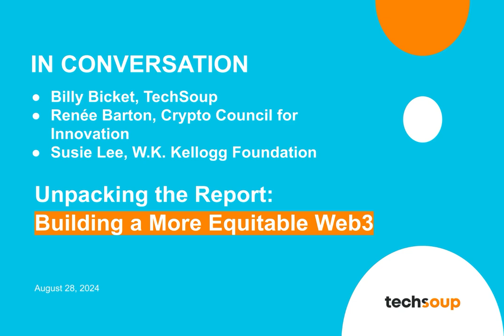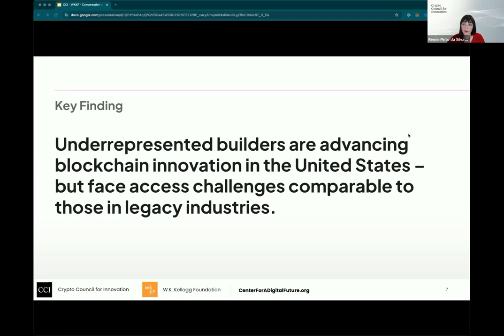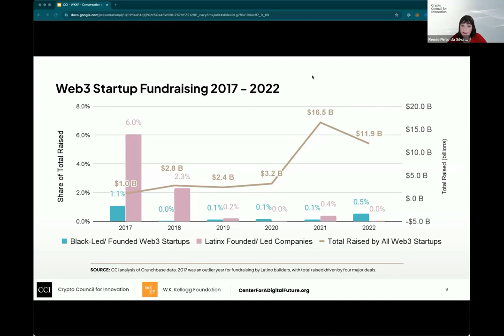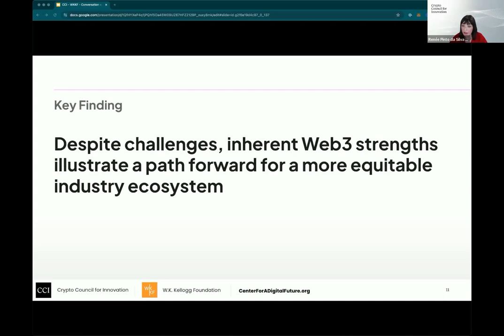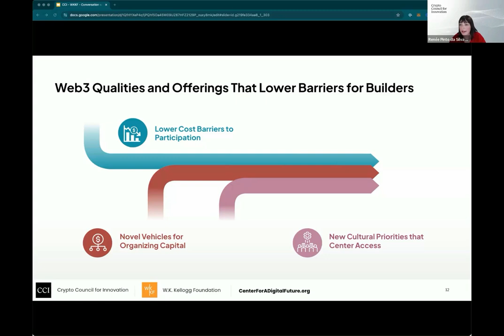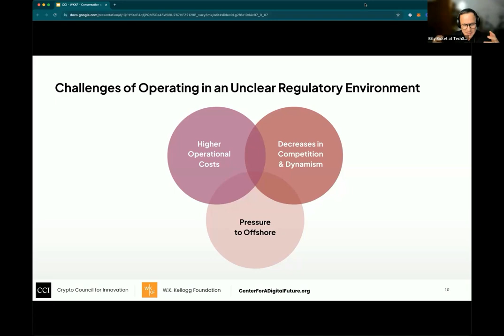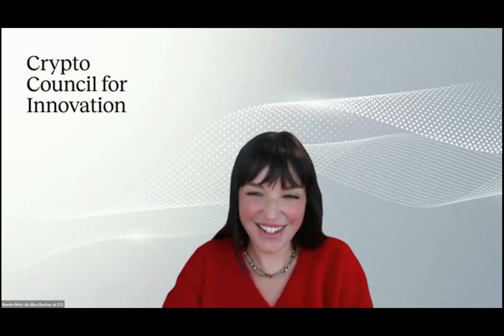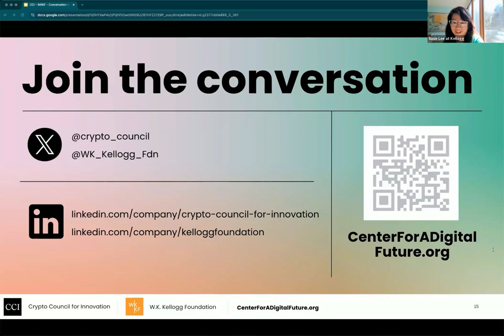In Conversation: Building a More Equitable Web3 report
Join us for a deep dive into the 'Building a More Equitable Web3' report by the Crypto Council for Innovation, supported by the W.K. Kellogg Foundation. In this session, Billy Bicket from TechSoup, Susie Lee from W.K. Kellogg Foundation, and Renee Pinto da Silva Barton from the Crypto Council for Innovation explore how Web3 can unlock new opportunities and challenges for underrepresented builders. Learn about the potential of Web3 technologies, the intersection of emerging tech, social equity, and practical steps that civil society, technologists, and investors can take to promote a more inclusive and innovative ecosystem.

CHAPTERS
00:00 Introduction to the Panel
00:00 Introduction and Purpose of the Discussion
01:14 Susie Lee's Background and Role
01:16 Susie Lee's Background and Mission
02:12 Renee Pinto da Silva Barton's Introduction
02:12 Renee Pinto da Silva Barton's Journey into Web3
02:59 Diving into the Report: Building a More Equitable Web3
03:06 Exploring the Building a More Equitable Web3 Report
03:26 Personal Introductions and Perspectives
04:10 Renee's Skepticism and Discovery of Web3
06:11 Susie Lee's Investment Philosophy
08:31 Vision for the Report
08:31 Motivations Behind the Report
16:15 Key Findings from the Report
16:48 Key Findings and Insights from the Report
19:06 Challenges and Opportunities for Diverse Founders
22:44 Diversity in Venture Capital
23:52 Proximity and Community Impact
25:46 Capital Flow and Institutional Change
27:01 How are philanthropic organizations responding to the moment
27:01 Role of Philanthropy in Web3
32:35 Challenges for Underrepresented Builders
32:56 Challenges in Web3 for Underrepresented Builders
37:08 Opportunities in Web3 for Diverse Founders
37:15 Opportunities in Web3 for Diverse Founders
42:17 Reconciling Web3's Libertarian Image
42:52 Reconciling Libertarian Ethos with Social Equity
50:28 How can techies and makers support a more equitable Web3?
52:26 Future Research and Initiatives
52:26 Future Research and Initiatives at CCI
55:52 Closing Remarks and Call to Action